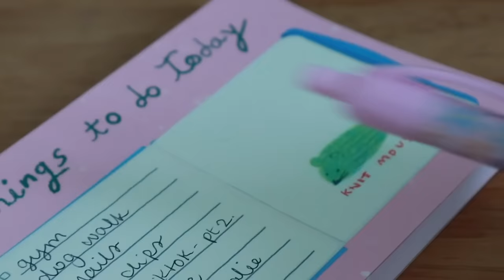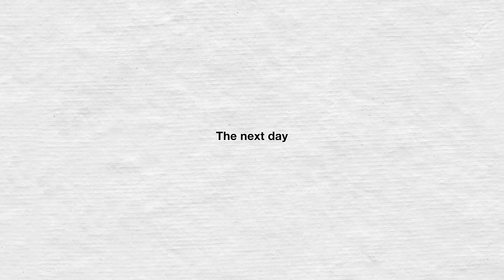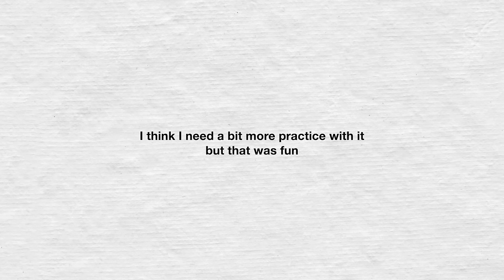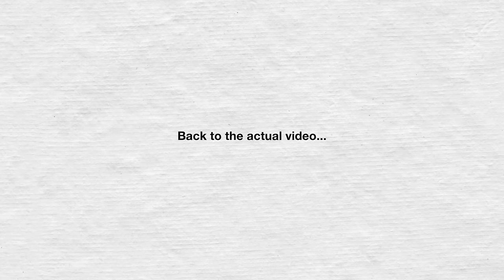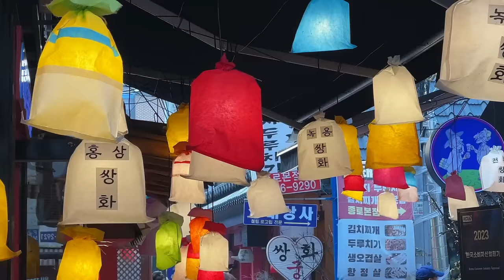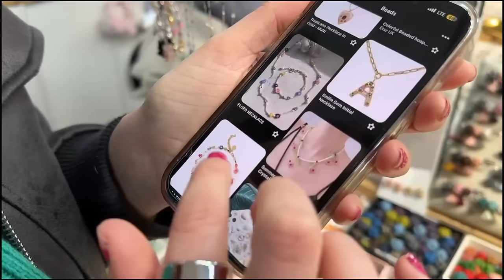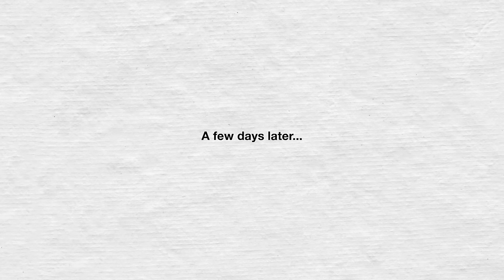Life in Seoul | Exploring Korea's craft market and bead mall + making DIY charm necklaces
A weekly vlog of life in Seoul. Today we're exploring Korea's biggest craft market and bead mall (which is 6 floors tall) and making cute and simple DIY charm necklaces. They make great gifts for friends or a statement piece for yourself